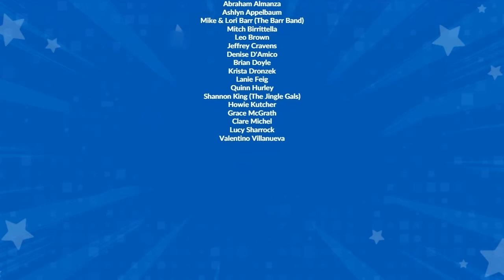Stars At Home: 2021 Participants | Thank You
The 2021 Stars At Home Virtual Talent show raised $19,000 for waiting wish kids! Thank you to all our 18 participants and to the generous donors that contributed to this virtual event. Together, you created hope for local wish kids!